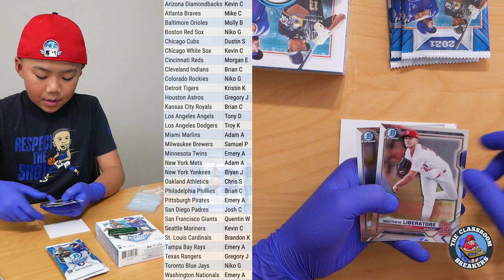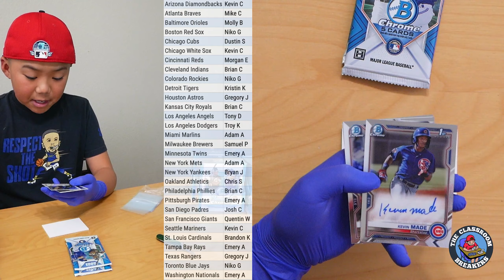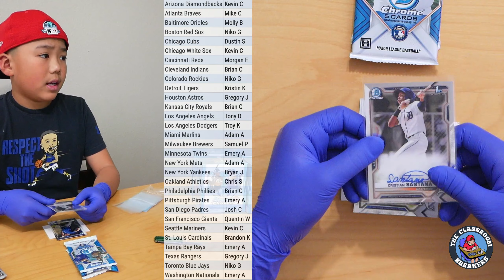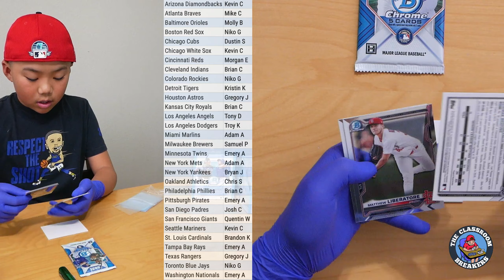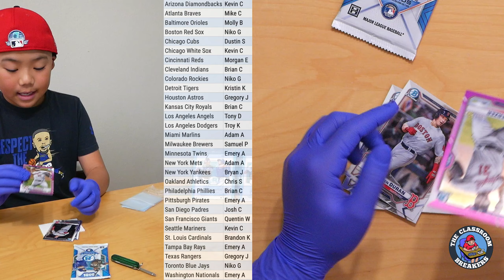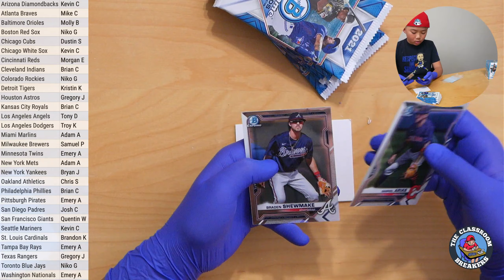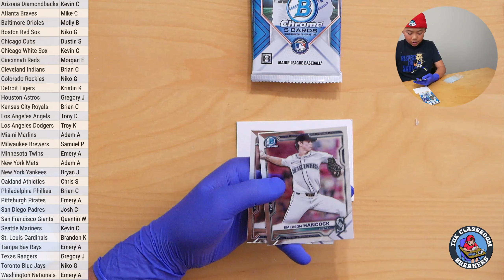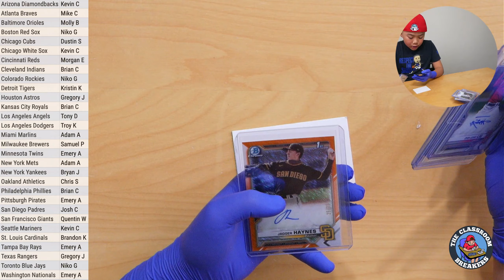2021 Bowman Chrome Hobby 1/2 Case • November 13, 2021 (#223)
2021 Bowman Chrome Hobby 1/2 Case • November 13, 2021 (#223)